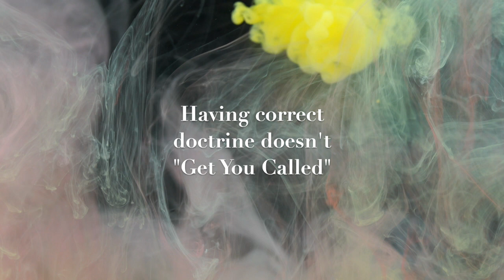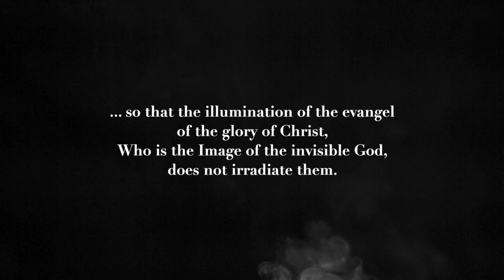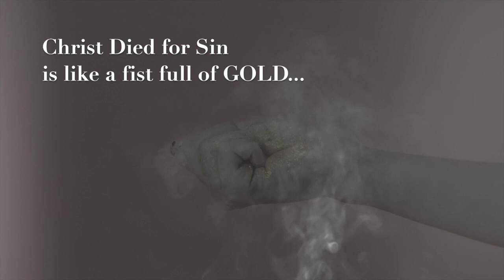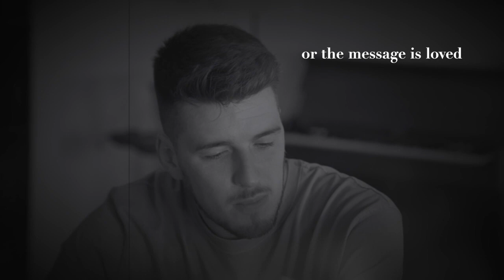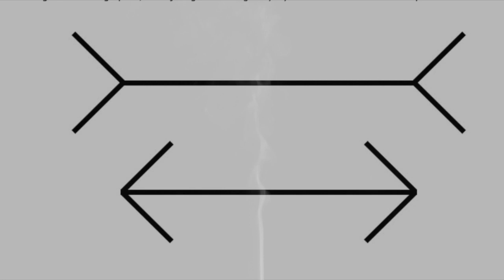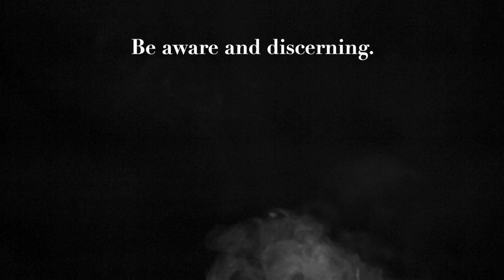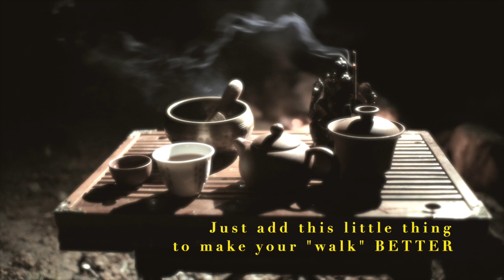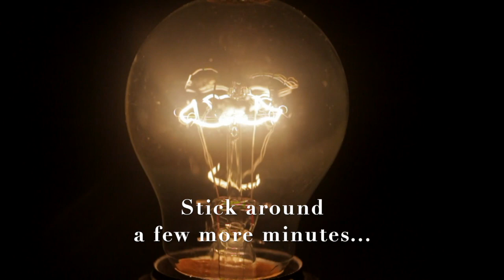MZ/IB Archive - Believers Series - More About the Unbelievers, (Part 3)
In this video from August of 2000, I continue defending my teaching that not everyone who claims to be a believer, IS a believer.

The body of Christ consists of individuals chosen from before the disruption of the world who, sometime in their lives, will believe truths concerning God and Christ, and not falsehoods. Is there a way, in this life, to prove who is a believer and who isn't? It should not be surprising that Scripture itself presents a way to sort out spiritual posers from the genuine articles. The reason you have probably never considered these passages of Scripture is because we have been taught to believe that embracing Satan's boldest lies is no deterrent to being a member of Christ's body. How could we have been deceived into thinking something so patently absurd?

Thanks to Rodney Paris of Texas, who has taken cassette tapes made twenty-one years ago, digitized them, and put them to highly watchable video clips. To hammer home the teaching, he has also inserted helpful text frames, emphasizing the most important points of the audio.

This message was given in Baldwin, Michigan, at the Grace and Truth chapel, in August of 2000. I commend this work to you, thanking at the same time the Lord Jesus Christ, Who inspired it.